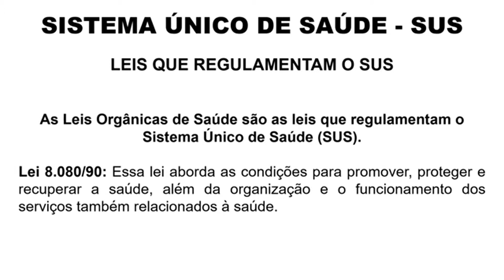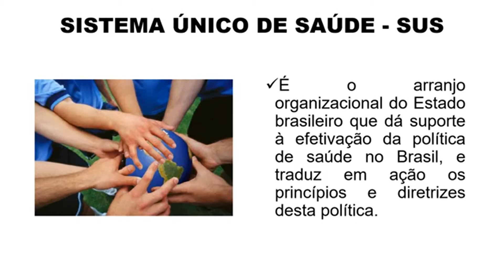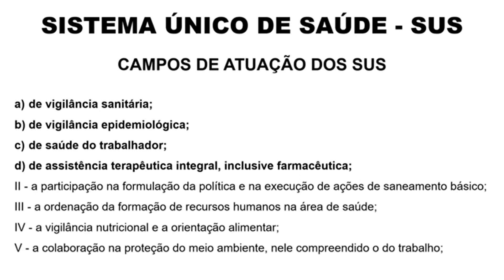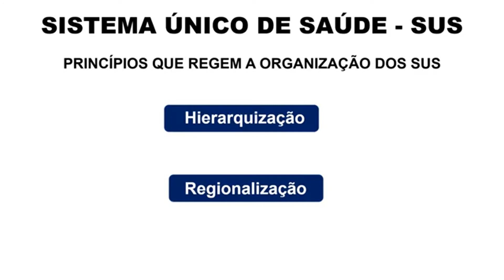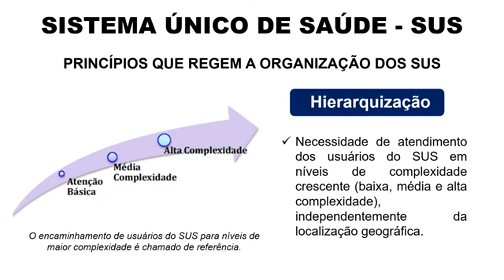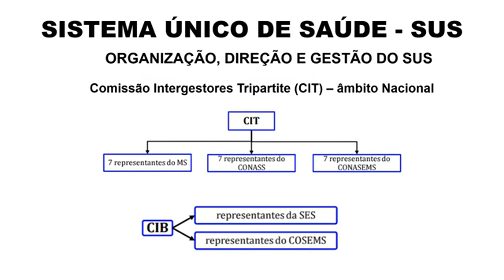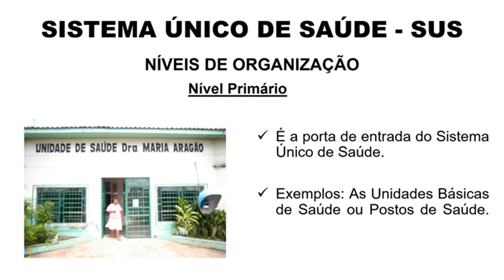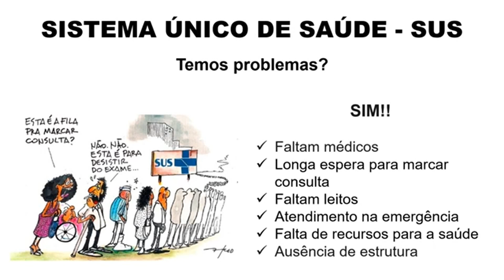3ª Aula: Políticas Públicas de Saúde - SUS Sistema Único de Saúde